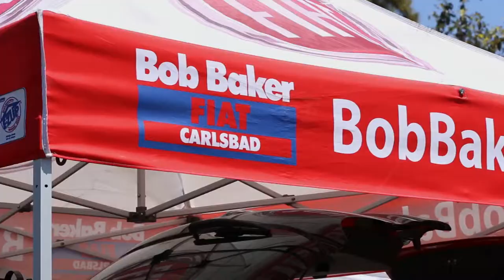Bob Baker Fiat Encinitas Street Fair 12 o clock song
GET DONE-FOR-YOU VIDEO MARKETING FREE!

~Say "Thank you" to all of the people who buy or enroll with your company online. Schedule your Free Video discovery session and create your FREE "Thank You" video and call to action page and share it with the world.

***Discover the 5 Key Elements of Magnetic Video Marketing in 60 Minutes or Less:
~This 4 part video series is designed to teach you the in's and out's of video marketing.
Discover:
1.    Truths and lies about magnetizing your target market.
2.    How to create values based magnetic messaging.
3.    What sequence you need to have your landing pages on to get magnificent results.
4.    How to shoot and post your videos in less than 60 minutes.
As a special bonus you will get our 3 T's to Video Magic Report and a short video explaining some great benefits about using your phone to do short marketing videos that help build trust with your clients, and how you can learn to make them look good and get them uploaded in 60 minutes or less.

*** Learn from multiple industry experts about the 7 pillars to successful businesses:
~This web show is co-hosted by Hawk Mikado who brings in experts in the 7 pillars of business success. Marketing, sales, team building, asset protection, operations, healthcare, and mindset.

~We offer free monthly events and workshops in San Diego that will help you grow your business, give you an opportunity to network with other professionals, and connect you with experts who can support you in their area of expertise. A majority of our events are broadcast worldwide for your convenience.

It's the vision of The Magnetic Marketing Company to help 1000 industry leading companies get automated marketing and step-by-step sales systems implemented by 2020 so that can increase their profits by focusing on serving their customers.

The Magnetic Marketing Company helps industry leading companies by implementing automated marketing and step-by-step sales systems with our high standards of professionalism, integrity, service, and creativity so they have more efficient teams who can focus on important aspects of their positions, eliminate obstacles and challenges, and stand out as leaders who care.

The Magnetic Marketing Company's Dream is to Help one million industry leading companies on a global scale automate their business so that can increase their profits by focusing on serving their customers.

The Magnetic Marketing Company's purpose is to help industry leading companies with a step-by-step sales system, and automated video marketing that speaks directly to their customers so their profits increase and their costs decrease.

The Magnetic Marketing Company is dedicated to serving industry leading companies who want to implement sales systems, have more inspiring marketing messages, and want to put their business on autopilot. We provide sales and marketing training, business automation resources, and done-for-you video marketing services.

*** Support your clients with sales training and magnetic video marketing by becoming a Joint Venture/Power Partner:
~ Power partners are didicated to serving industry leaders and provide products and/or services that complement our Done-For-You Video Marketing, Business System Automation Services, Sales & Marketing Training, and our other Marketing Consulting.

From Our Partner Brands:
*** Learn the not-so-secret formula of fortune 500 companies to The Ultimate Sales Funnel, and how to automate this with online marketing and videos